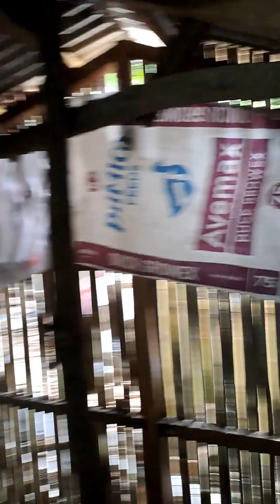INBREEDER CATFISH BROODSTOCK INDUCE SPAWNING NOT RECOMMENDED